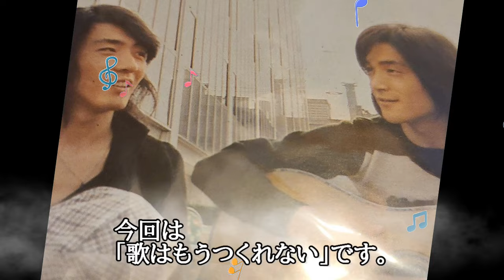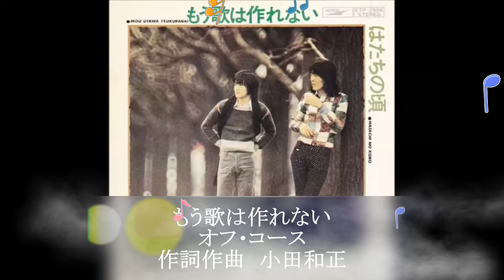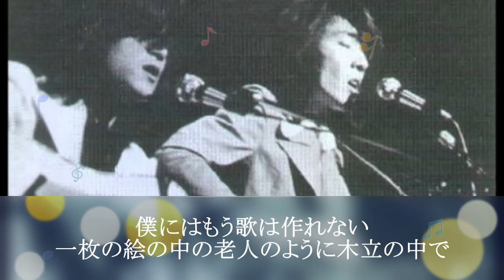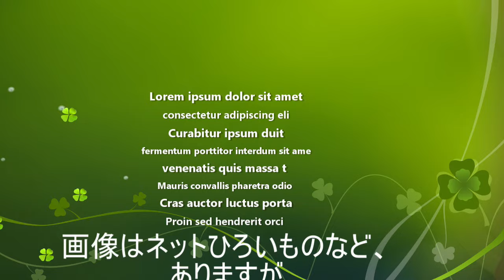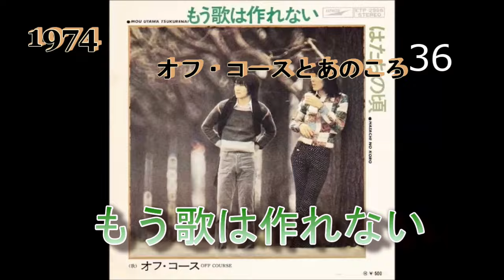オフコースとあのころ ㊱ 「もう歌はつくれない」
「もう歌は作れない」は、1974年4月5日に発売されたオフコース
（当時の表記はオフ・コース）通算5枚目のシングル。

解説
「もう歌は作れない」、「はたちの頃」両曲ともアルバム『この道をゆけば / オフ・コース・ラウンド2』の先行シングル曲で、アルバム収録曲と同内容。「もう歌は作れない」はアルバム収録に際し、「別れの情景(2)」というタイトルが付加され、「別れの情景(1)」との連作扱い（アンサーソングとの見方も）となった